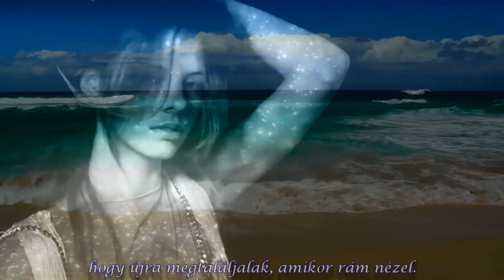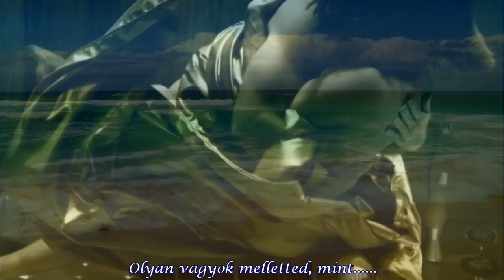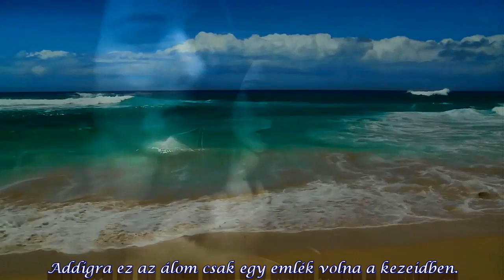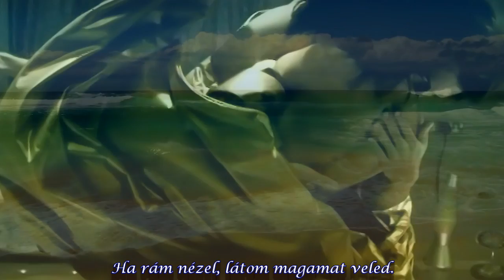Gigliola Cinquetti- Lacrima in un oceano (magyar ford. ) Egy könycsepp a tengerben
Gigliola Cinquetti fiatalkori dalai jól ismertek hazánkban." Lacrima in un oceanó " című dalát fordítottam le nektek az énekesnő legújabb, 2015 -ben megjelent albumáról. Még mindig gyönyörű a hangja, sőt...!!! Dalszöveg magyarul, saját fordítás.
Ott szeretnék lenni ahol te vagy,
hogy újra megtaláljalak, amikor rám nézel.
Keresnék egy álmot a kezemmel
és megközelíteném lassan, óvatosan, amikor alszol.

Te itt vagy velem, énvelem.
Hiába keresem magam az álmaidban,
 itt vagyok veled.

Maradj itt velem, énvelem.
 Olyan vagyok melletted, mint……
Egy könnycsepp a tengerben,
egy múló pillanat az évszázadban.

De te látsz engem
és én látom magamat veled.
Szemek, csillagok, parányi fények,
ajkak, mint a gyengéd szellő.

Így érezlek téged,
érzem, hogy bennem élsz.

Bárcsak már holnap lenne.
Addigra ez az álom csak egy emlék volna a kezeidben.
De a csend és a hullócsillagok
lecsendesítik a szelet és az időt a bőröm.

ajkak, mint a gyengéd a szellő.

Így hát eltévedek és feladom.
Azért vagyok itt, hogy éljek.
Éljek, mint soha ezelőtt.

 De te vigyázol rám
Ha rám nézel, látom magamat veled.